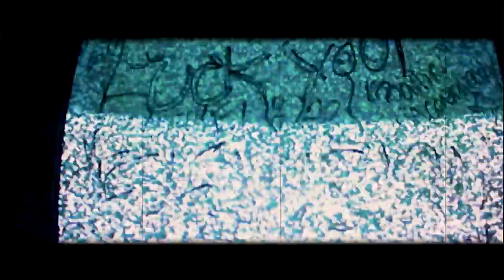Hip Hop "DESIRE" - Jazz Junior (Music Video)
🚨New Music 🚨 ❗️Jazz Junior - DESIRE❗️

Director — Jovanni Santos @giojov IG: @giojov_official
Executive producers — Lonnie Bomba, James Jr. King

new trap music hip hop 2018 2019 rap playlist los angeles hiphop bass god 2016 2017